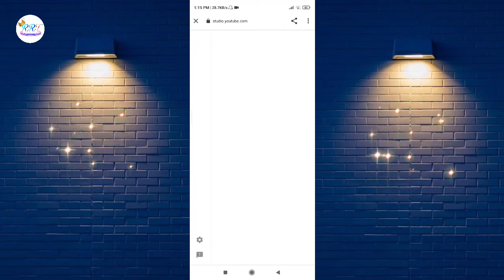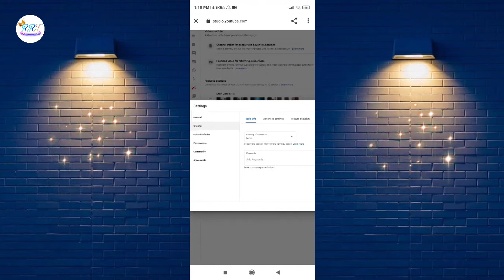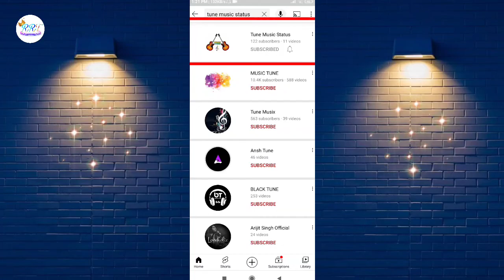YouTube Channel Ko Search Me Kaise Laye 2021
My Channel Name Is Rohit Raj Technical  And My Name is Rohit Gupta

This video topic is - YouTube channel ko search me kaise, is video me aapko bataya gya hai channel ko search me kaise laye.

Video Kaisa laga Comment karke batao

Mobile se YouTube channel ko search me kaise laye
YouTube channel ko top pe kaise laye
YouTube channel search me kaise laye manoj dey
YouTube channel search Mangesh Kumar